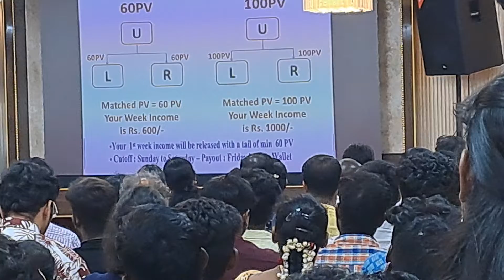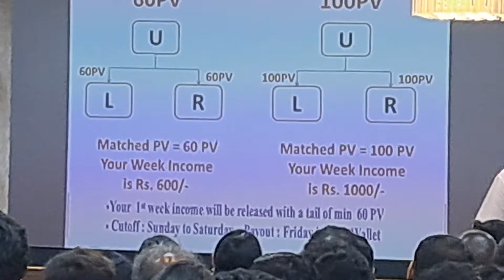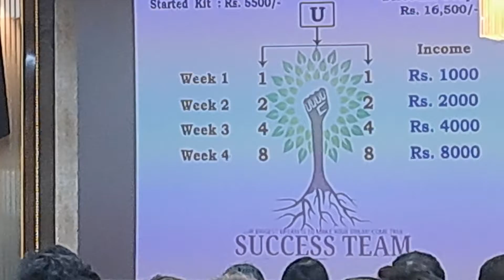ACCSYS TEAM WORK.INCOME